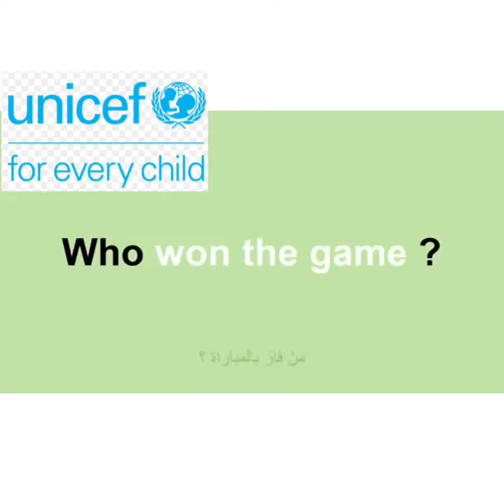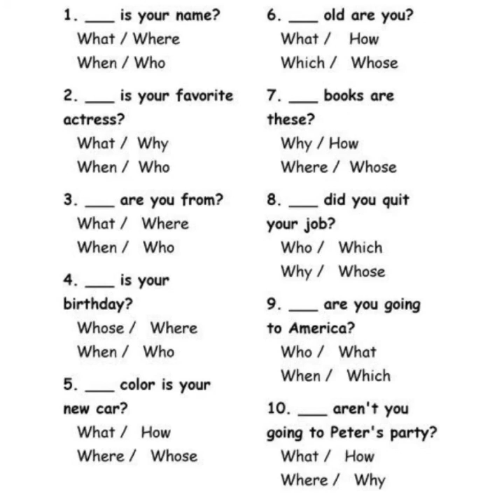English - Questions 3